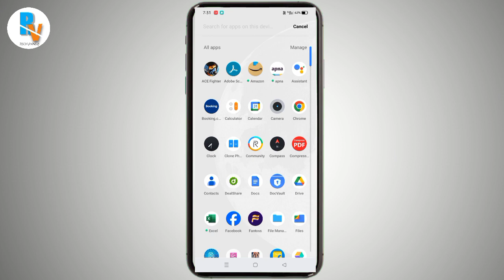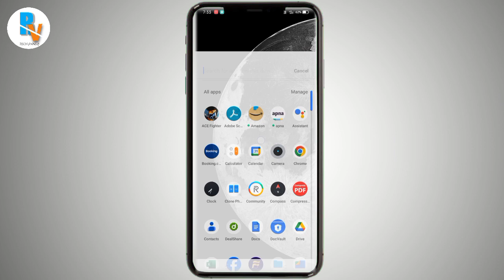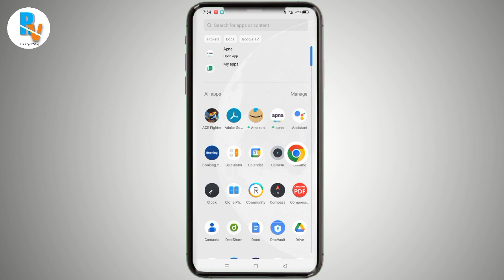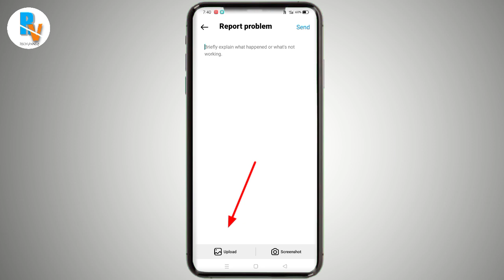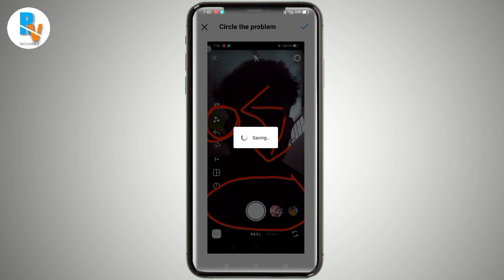Instagram Filter Not Showing Problem || Instagram me Filter Nahi Aa Raha Hai | insta filter problem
Hello Dosto,

toh aaj main aap logo ko batane wala hu ki Agar aap ka bhi instagram pe Filter show nahi hota hai toh kaun sa setting se aap thik kar sakte hai toh video pura dekhiye

Topic Releted This Video:

instagram me filter nahi aa raha hai problem solution
instagram me filter nahi aa raha hai problem solve
how to fix instagram filter option
how to fix instagram filter 2024
instagram filter option not showing fix